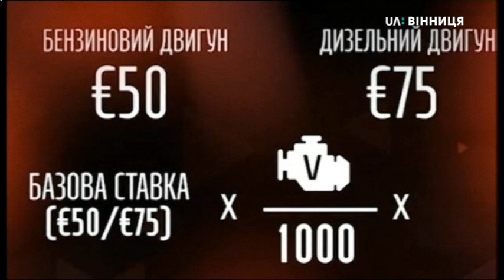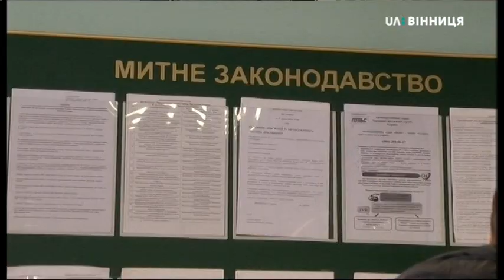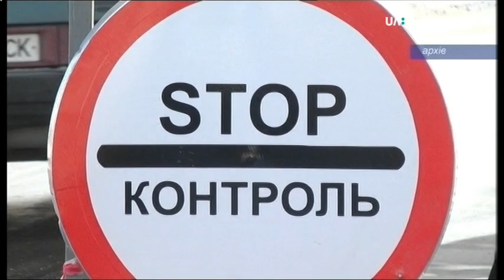21.12.2018. Новини. 17:00